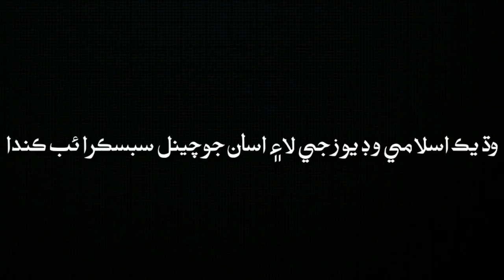Molana Asadullah Khoro Karbala